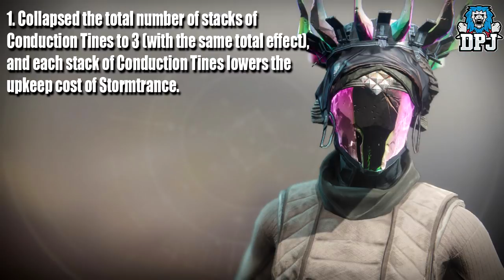Destiny 2 - New EXCLUSIVE Exotic - Borealis On XBOX - BIG EXOTIC CHANGES!